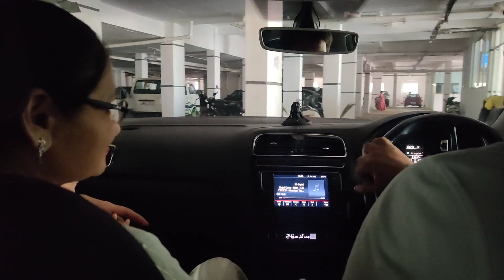Vlog #22 Happy New Year | Trip to Badrinath temple & Kandlakoya oxygen park